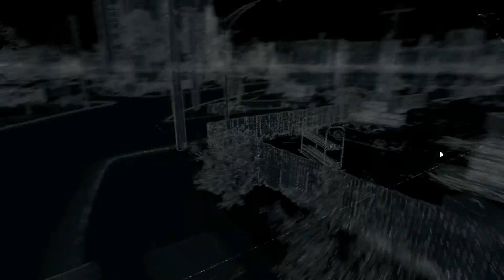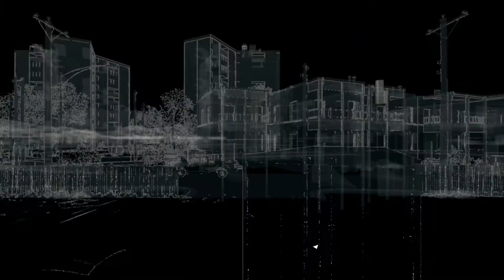Watch Dogs Episode 21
Welcome to my Let's Play of Watch Dogs. In this episode I try to track down the legendary hacker Raymond Kenny and have him try to help me get the info from the hard drive.